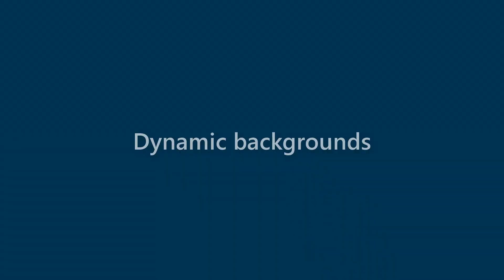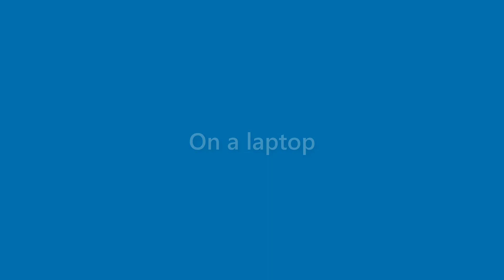Lillie Mercado - appearance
Name Look - Lillie Mercado - appearance. In this video we present "Lillie Mercado" name look and feel in various scenarios.
This video will cover:
How does "Lillie Mercado" look as a personal letterhead?
How does "Lillie Mercado" look on a business card?
How does "Lillie Mercado" look on a computer/laptop screen?
How does "Lillie Mercado" look with different background colors?
How does "Lillie Mercado" look with various fonts?